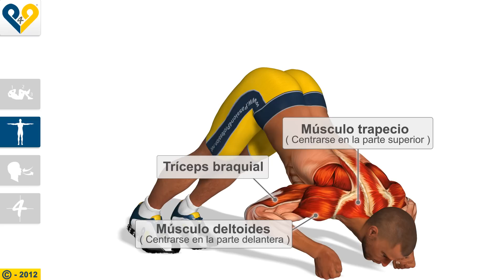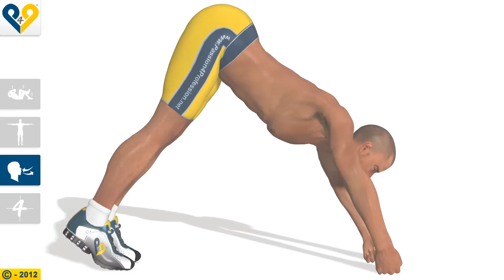Flexiones en V (con los puños cerrados)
Las "flexiones en V" son un auténtico desafío, puesto que deberá mantener la posición en V durante todo el ejercicio, pero esto hace que el ejercicio sea excelente también para entrenar los hombros y las piernas.
Se aconseja intentar varias veces mantener solo la posición en V antes de realizar el ejercicio completo.
Precauciones: si tiene miedo de venirse abajo durante el ejercicio, puede colocarse un cojín entre las manos para evitar daños en el mentón

Instrucciones:

1- Forme una V al revés con el cuerpo, mantenga las piernas tiesas y los brazos en línea con el busto.
Manos cerradas en puño para tener un punto de apoyo estable sin sobrecargar los ligamentos de las muñecas.

2- Desplace el peso del cuerpo hacia delante manteniendo la posición en V y doble los brazos llevando los codos ligeramente hacia el exterior.

3- Haga fuerza sobre los brazos y, contrayendo los músculos pectorales, vuelva a la posición de partida.